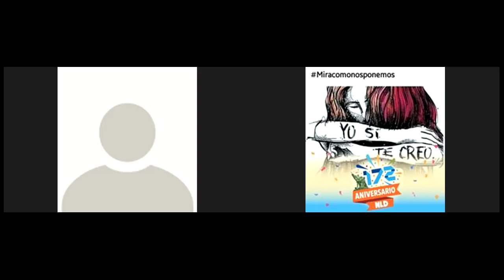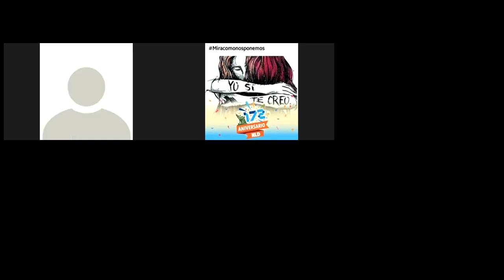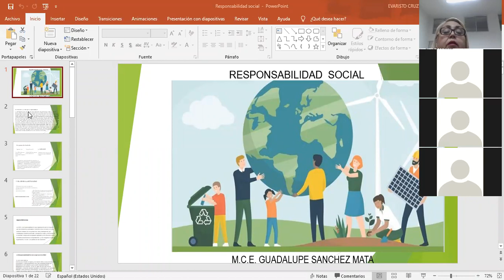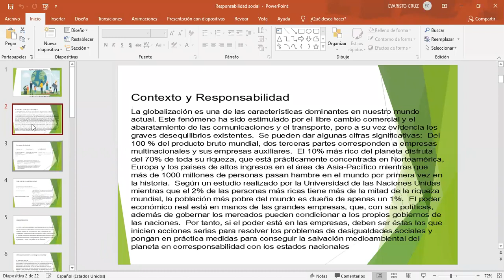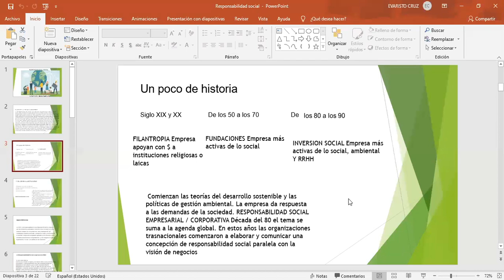Sesión 1 clase 1 de {LETIC} Primero Responsabilidad social